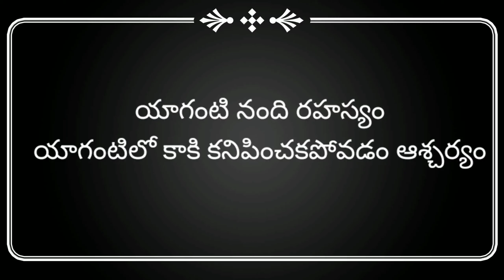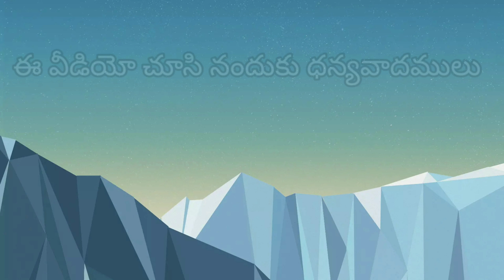యాగంటి నంది రహస్యం yaganti temple, temple of yaganti, యాగంటిలో కాకి కనిపించకపోవడం ఆశ్చర్యం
యాగంటి నంది రహస్యం
యాగంటిలో కాకి కనిపించకపోవడం ఆశ్చర్యం

jyotirlinga,
jyotirlinga darshan,
jyotirlinga song,
jyotirlinga mantra,
jyotirlinga stotram,
jyotirlinga live,
jyotirlinga in maharashtra,
jyotirlinga bhajan,
12 jyotirlinga,
dwadasa jyotirlinga,
dwadash jyotirlinga,
jyotirlinga in india,
jyotirlinga in kannada,
jyotirlinga in telugu,
jyotirlinga in karnataka,
jyotirlinga in nepal,
jyotirlinga in tamil,
jyotirlinga in jharkhand,
jyotirlinga map,
12 jyotirlinga map in india,
jyotirlinga route map,
jyotirlingas,
jyotirlingas in india,
jyotirlingas in telugu,
jyotirlingas history,
jyotirlingas name,
jyotirlinga ashtakam,
jyotirlingas in india in telugu,
jyotirlingas history in telugu,
3 jyotirlinga of maharashtra,
3 jyotirlinga train,
3 jyotirlinga,
4 jyotirlinga in india,
4 jyotirlinga in maharashtra,
5 jyotirlinga in maharashtra map,
5 jyotirlinga in india,
5 jyotirlinga in maharashtra name,
5 jyotirlinga,
5 jyotirlinga in maharashtra list,
5 jyotirlinga tour package,
5 jyotirlinga in maharashtra tour package,
5 jyotirlinga in maharashtra tour package from shirdi,
7 jyotirlinga,
7 jyotirlinga in india,
7 jyotirlinga yatra by irctc,
7 jyotirlinga name,
7 jyotirlinga yatra 2020,
7 jyotirlinga yatra,
8 jyotirlinga,
8 ve jyotirlinga,
9 jyotirlinga in india,
9 jyotirlinga places,
9 jyotirlingas